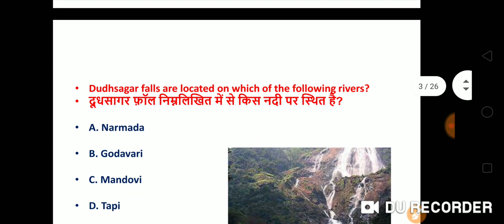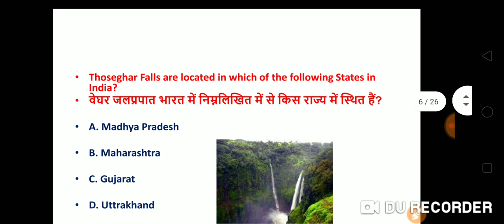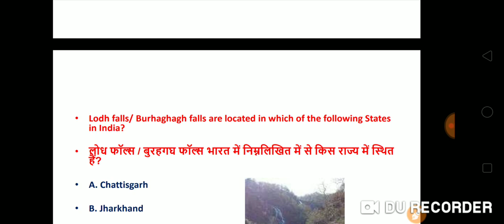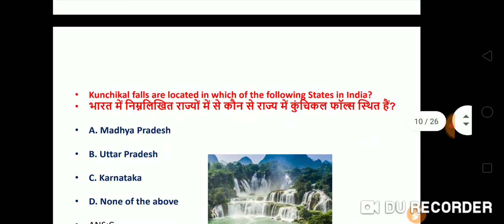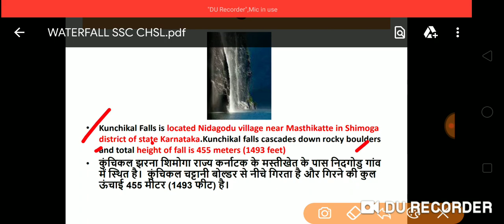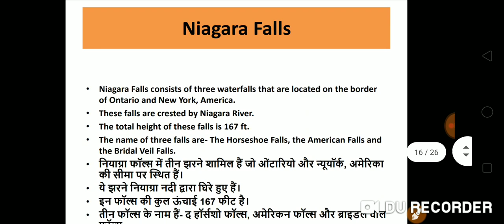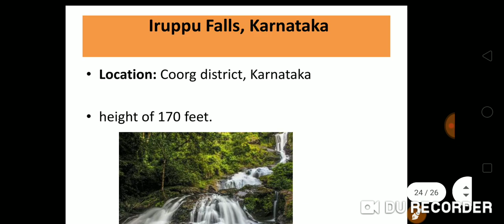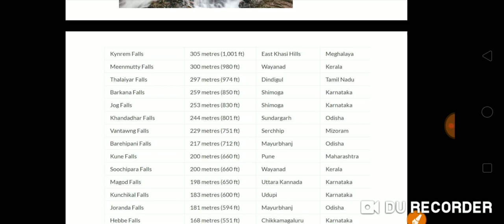SSC CHSL 2019 (50MOST EXPECTED WATERFALL (जल-प्रपात)INDIA. very very important 👍 याद कर जाओ.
LIST OF IMPORTANT BATTLE IN INDIAN HISTORY